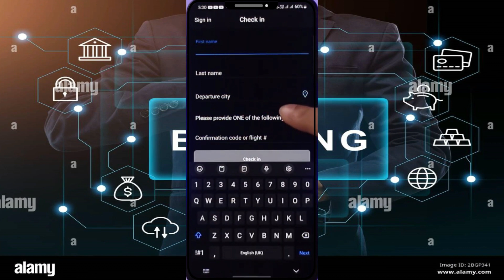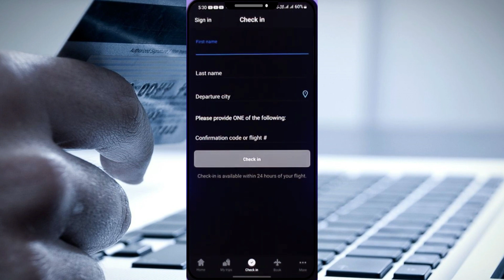Cómo hacer el check-in en JetBlue | 2025